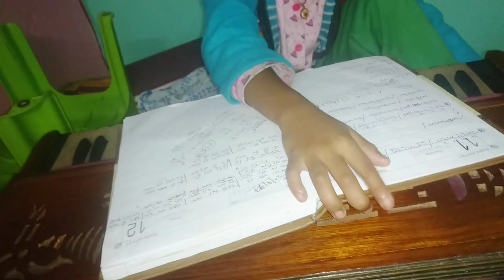ক্ষুদ্র জীবনের প্রতিটি মুহূর্ত উপভোগ করতে পারি বলে ....নতুন করে পাই@Home Maker Tanima Adhikari